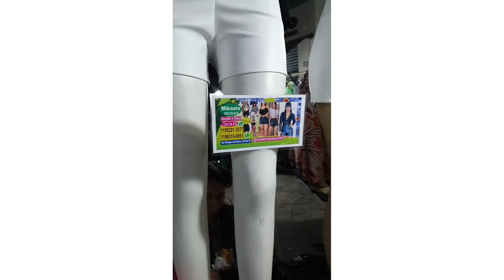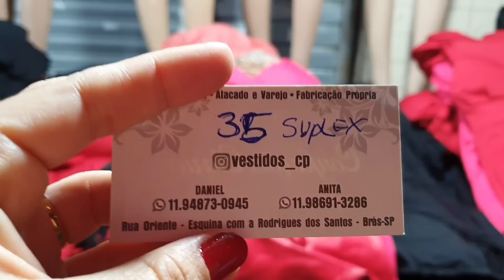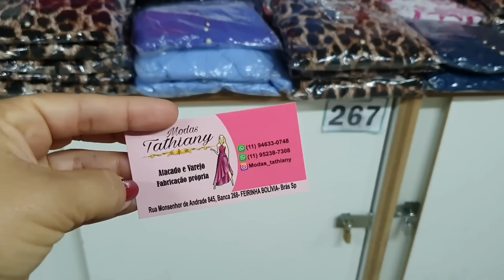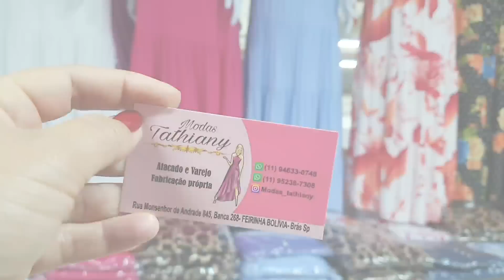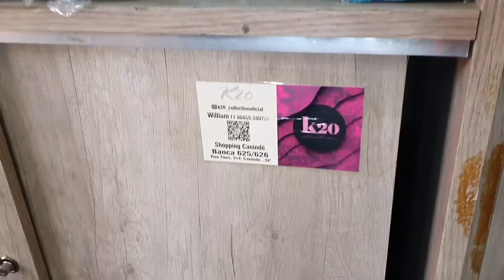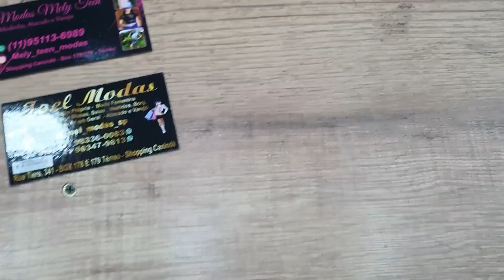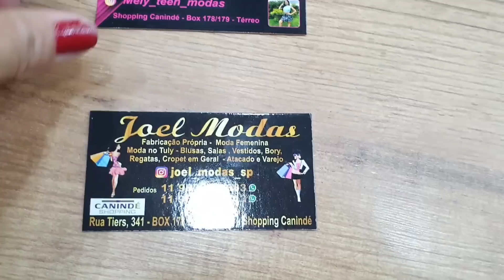SHOPPING DO BRÁS/PEÇAS JÁ PARA FESTA DE FINAL DE ANO|VESTIDINHO COLADINHO DE 15,00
SHOPPING DO BRÁS/PEÇAS JÁ PARA FESTA DE FINAL DE ANO|VESTIDINHO COLADINHO DE 15,00 E MUITO MAIS ETC..

WTS PARA INFORMAÇÃO DO GRUPO E ASSESSORIA 👉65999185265 wts

Promoção Black Friday

Luciana compartilhou um desconto de 74% para você comprar sua maquininha Point Pro 2. Você também vai ganhar um Kit Código QR com a sua compra.
Aceite cartões de crédito e débito para ampliar seus negócios com a Point.